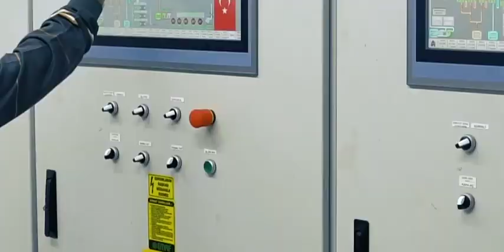Ilgın Şeker Fabrikasında Bu Yıl 125 Bin Ton Şeker Üretildi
Türkşeker 2020/21 kampanya döneminde tahsis edilen 935 bin ton şekerin tamamını üretmiş ve ayrıca 127 bin ton da ihraç amaçlı C şekeri üretmiştir. Toplam üretilen 1 milyon 62 bin ton şekerin 125 Bin tonu Ilgın Şeker Fabrikasında üretildi.